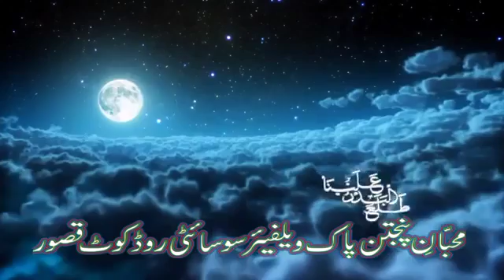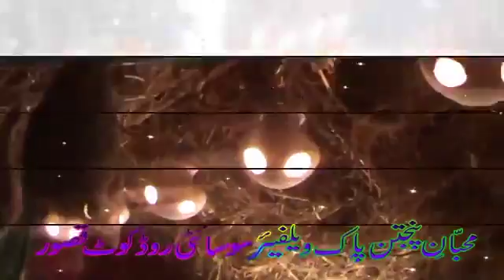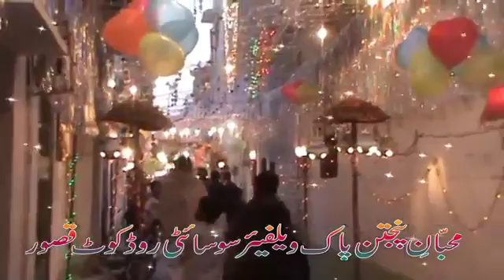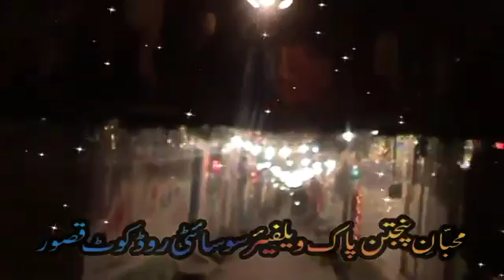huzour agye hain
subhanAllah is se piyari naat apne kabhi ni suni hogi